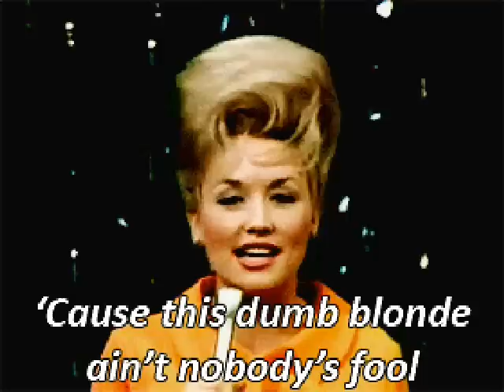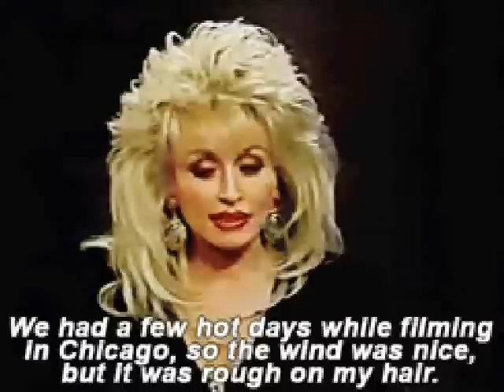Dolly Parton "It Wasn't God Who Made Honky Tonk Angels"